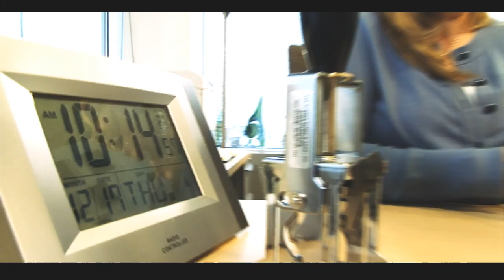Credit Union 1: "1014"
This commercial was a concept piece prepared for Credit Union 1.